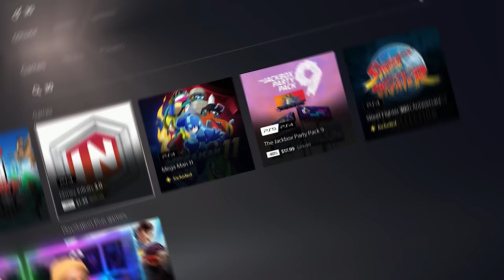So I PAYED $24.99 FOR THE WORST PS5 SPORTS GAME EVER! 🤣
Check it! The PS5 has some of the worst sports games available on the PS Store.
This video includes but is not limited to PS5 Games, PS5 Sports Games to Play, and PS5 2024.
📌 Next Episode -

Chapters:
0:00 - Coming Up
0:21 - Intro
1:16 - Gameplay Starts